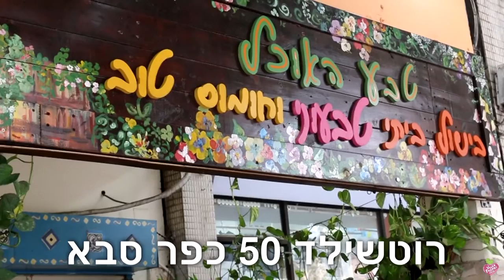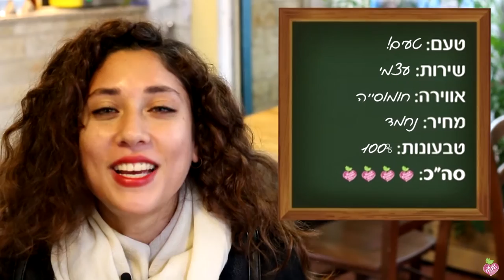טבע האוכל- שיר לוי מצוות הויגן פרנדלי יוצאת לביקורת טעימה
שיר לוי בביקורת מסעדות נוספת מטעם הויגן פרנדלי יוצאת לבדוק מה יש לאחד המקומות המדוברים ביותר בכפר סבא וללא ספק אחד מבתי העסק הטבעונים הטעימים ביותר להציע :)
לעוד סרטונים של שיר לוי מוזמנים להרשם לערוץ היוטיוב הטבעוני שלה: